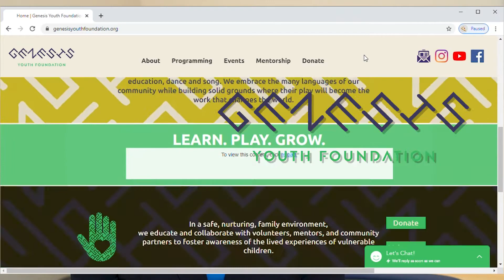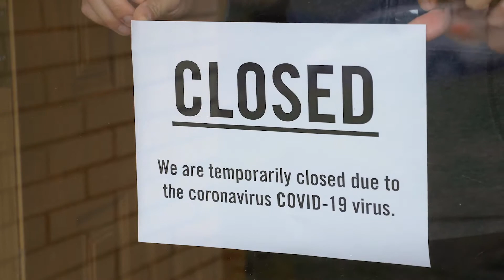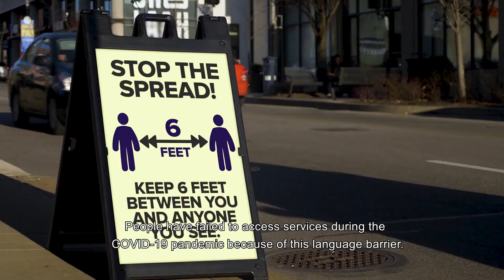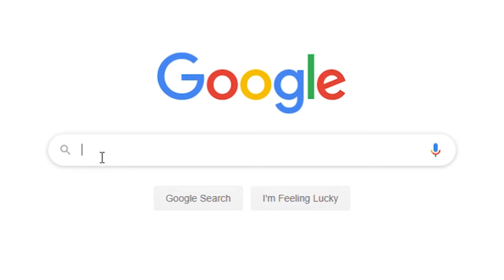Swahili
Swahili language video about housing discrimination.